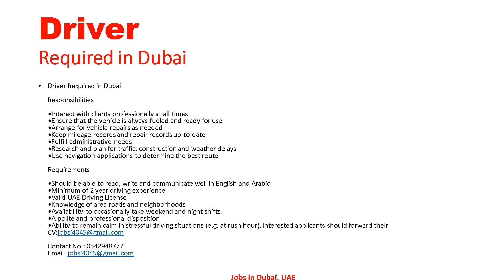URGENT DRIVER REQUIRED IN DUBAI| Driver Jobs in Dubai UAE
job links

URGENT DRIVER REQUIRED IN DUBAI
SALARY AND BENEFITS

COMPANY DRIVER REQUIRED IN DUBAI
SALARY AND BENEFITS

3 TON PICKUP DRIVERS REQUIRED IN DUBAI
SALARY AND BENEFITS

LIGHT & HEAVY DRIVER REQUIRED IN DUBAI
SALARY AND BENEFITS

TRUCK DRIVER REQUIRE IN DUBAI
SALARY AND BENEFITS